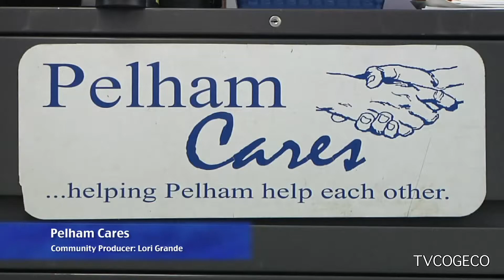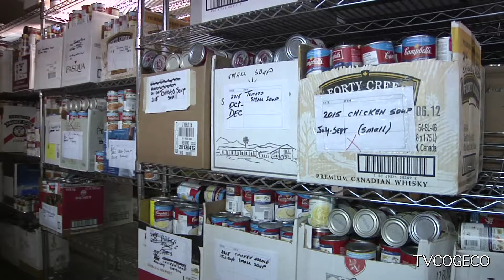Pelham Cares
A look at Pelham Cares.